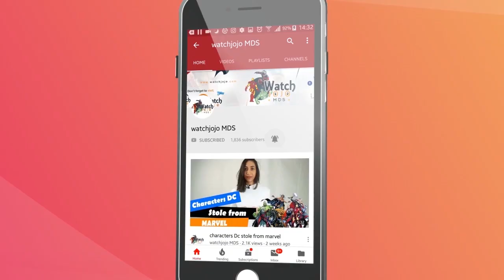Old Aladdin Writer Blasts Disney Over Live Action Remakee